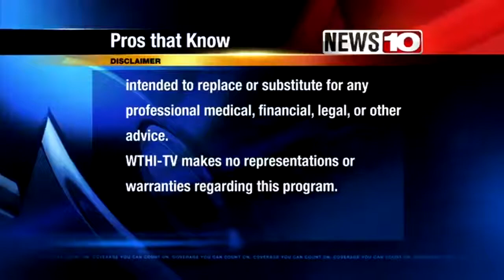Budget Blinds in home consultation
Pros That Know